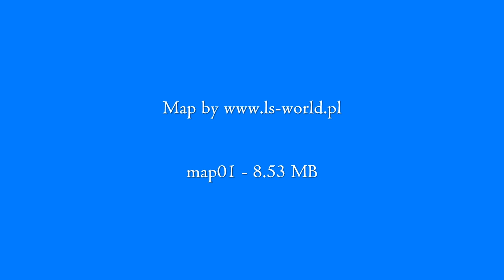Landwirtschafts Simulator 2009 - Map By ls-world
Krótka prezentacja mapy by ls-world i jej możliwości.

Tytuły piosenek:
1. kesha tik tok (fred falke remix)
 2. take it off